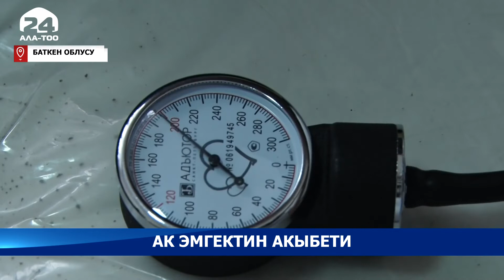40 жылдан ашуун үй-бүлөлүк дарыгер болуп эмгектенген Тажиниса Шорохова КР Ардак грамотасына татыды